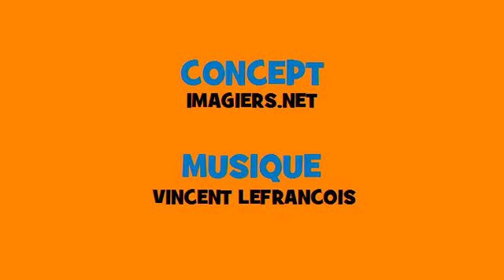Французский музыкальный сопряжения # Rock # глагол = reprendre